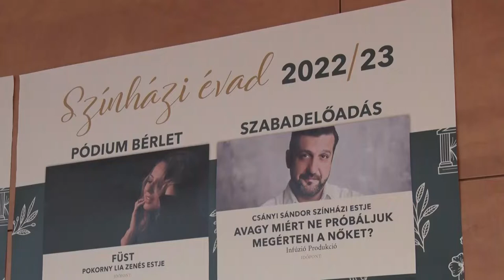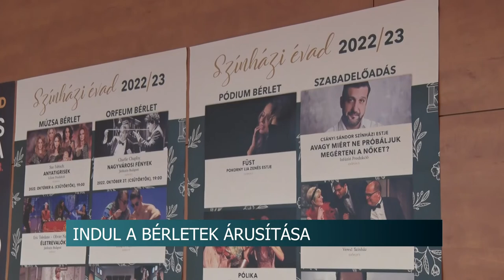Elkészült a Babits Mihály Kulturális Központ színházi évada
Összeállt a következő színházi évad a Babits Mihály Kulturális Központban. Az eddigieknek megfelelő tematika alapján két felnőtt, pódium és gyermek sorozatot is hirdet az intézmény. A bérleteket a napokban kezdik el árusítani az intézményben.